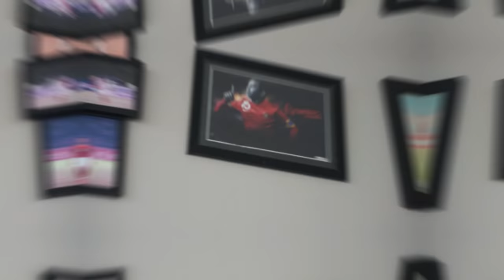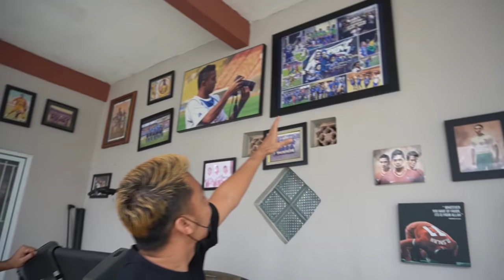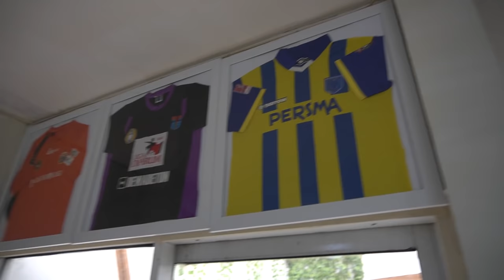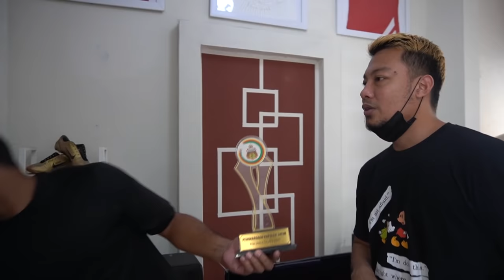Bongkar Koleksi Penuh Sejarah dari Legenda Firman Utina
Video kali ini saya akan berkunjung silaturahmi ke rumah legenda sepakbola Indonesia, yaitu Firman Utina, dan kita akan bongkar koleksi penuh sejarah dari sang legenda Firman Utina

For bussines enquiry contac :
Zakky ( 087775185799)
Video Editor by : @m_zakyramadhan